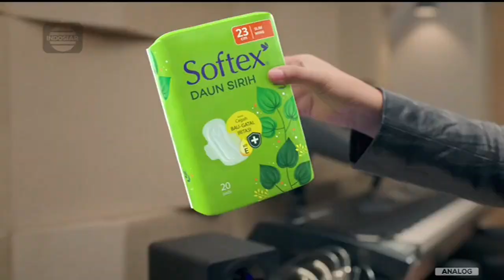Softex Daun Sirih • Hilangin Halangan Sirihously • TVC Edisi 2023 • Iklan Indonesia 30 sec